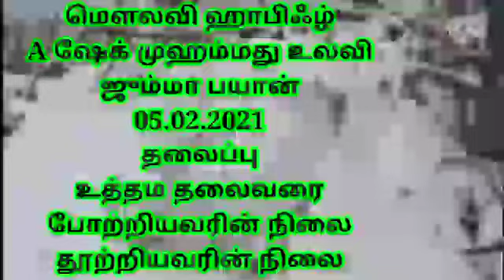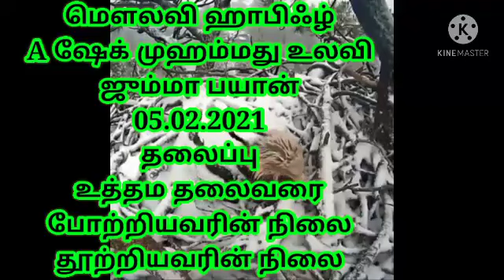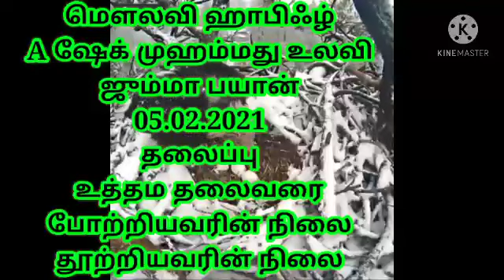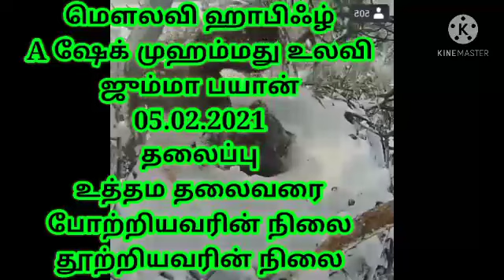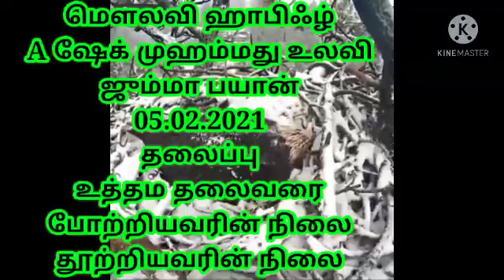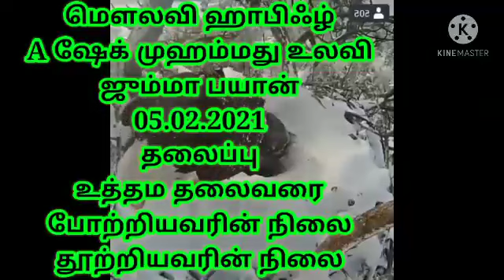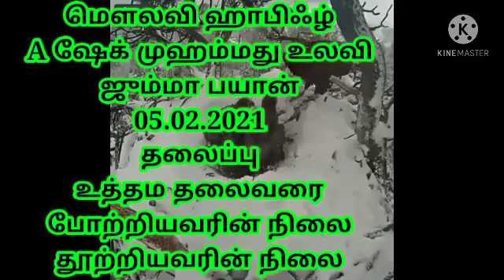ஜும்மா பயான் 05.02.2021 தலைப்பு உத்தம தலைவரை போற்றியவரின் நிலை தூற்றியவரின் நிலை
மெளலவி ஹாபிழ் A ஷேக் முஹம்மது உலவிய்யு
இமாம்
 ஜாமியுல் கபீர் பள்ளிவாசல்
கோபி செட்டிபாளயம்